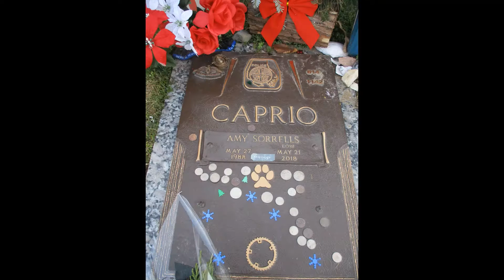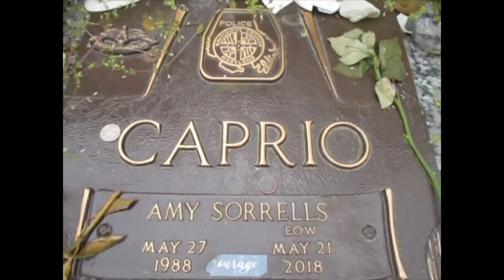Kevin Grace visits the grave of fallen Officer Amy Caprio